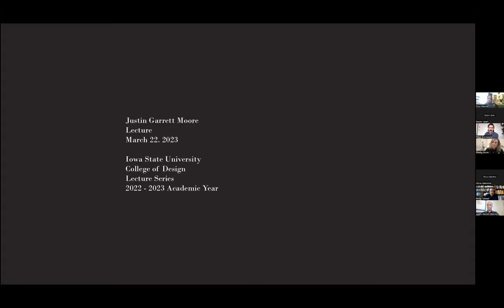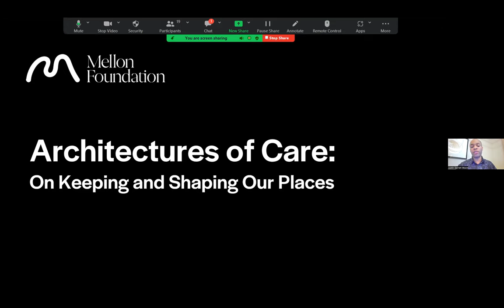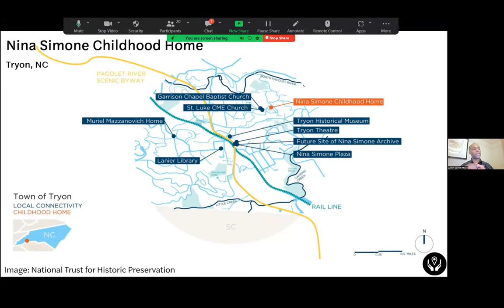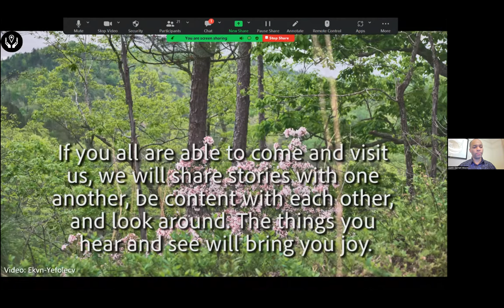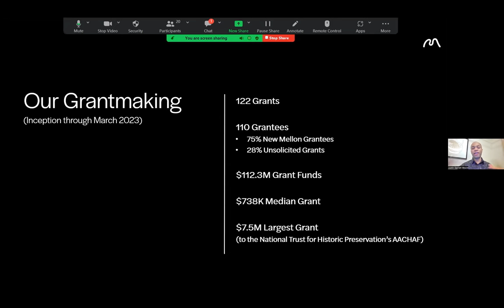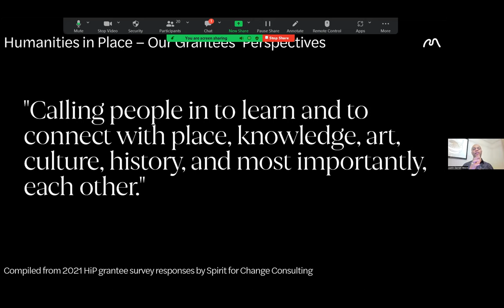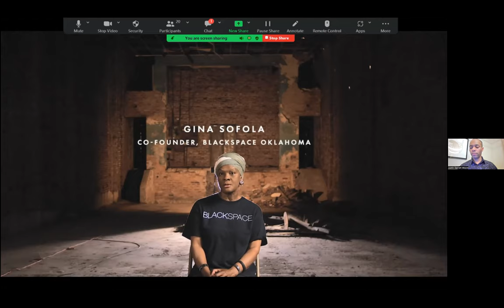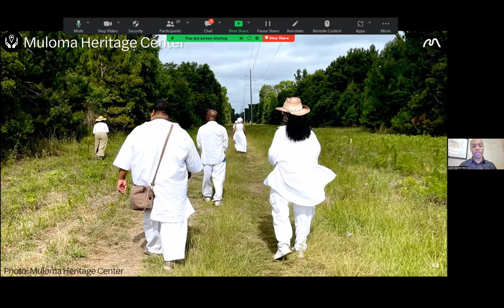Humanities in Place: Justin Garrett Moore